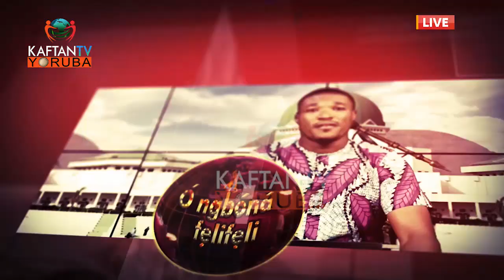Kò dájú pé ohun rere kan lè tí Násárétì ìjọba TINUBU jáde - ÌTÙNÚ AKINMOSINO | N GBONA FELIFELI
ÌTÙNÚ AKINMOSIN tí ó jẹ́ odokurin tí ó jẹ onímọ̀ nípa Ìṣèlú bù ẹnu àtẹ́ lu ẹgbẹ́ òṣìṣẹ́ lórí ìpè fún iyanselodi lórí eto Ó Ń GBÓNÁ FELIFELI pelu PREVAIL KOLADE

E máa wo ikanni KAFTAN TV YORÙBÁ lori startimes decoder 132DT482DTH